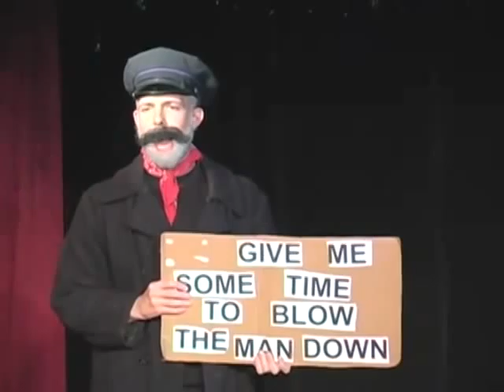Jeremiah Murphy: Stand-Up & Characters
Who is Jeremiah?
As a boy, Jeremiah fell off his bicycle and was bombarded by cosmic rays which enlarged his right frontal lobe, rendering him a comedic genius. Now he wanders the universe making witty observations and yelling jokes. He recently reduced his sugar intake.